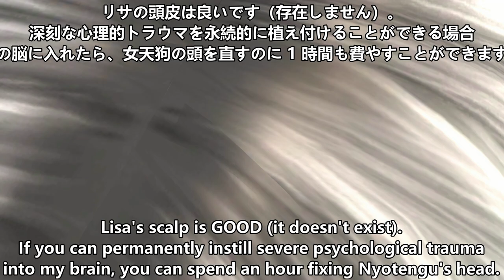Happy Birthday, リサ・ハミルトン Risa Hamiruton ラ・マリポーサ Lisa Hamilton La Mariposa | Examining Scalps #3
DOATEC_OFFICIAL と TeamNINJAStudio が Twitter で私をミュートするのに十分なエネルギーがある場合は、私が辛抱強く耐えてきた Dead or Alive Xtreme Venus Vacation の未完成の灰色のガンクの頭皮を修正するために、小さなことを 1 時間かけてやってもいいでしょう。
私の言うことを聞きたくないのですか？さあ、もっと大きな声で私の声が聞こえるでしょう！私のキャラクターの未完成の知恵遅れの頭皮を今すぐ直さないと、DOA ゲーム以外にもバッシングを始めるつもりです!

DOAXVVでは艶やかな髪で多少隠れていますが、灰色の長いスリットは健在です。
4年前、あなたは私のOCDをこれまでに到達したことのないレベルまで急上昇させました。あなたは私の心を絶えず邪魔してきたので、Wo Long: Fallen Nursing と DOAXVV から少し離れて、座って私のキャラクターの頭頂部を修正してください。彼女を直したくない場合は、Dead or Alive Xtreme Venus Vacation のサポートをやめてください。あなたは絶望的で孤独な人々からお金をだまし取っていますが、それを自分のゲームを磨くために使っているわけではありません。

あなたの最優先事項は、この忌まわしい行為を削除することです。
髪を下ろしたときに、この長く枝分かれした癌のような灰色のガンク状のスリット亀裂を彼女の頭から消去し、DOA5U の天狗姫のデフォルトの髪型の適切で無害な頭皮モデルを彼女に与えます。

この発達障害を持つ私の心を開くと同時に、あなたはその過程で私に耳恐怖症も与えてくれました。それらを見ていると、私は怯えてしまいました。
私の精神が回復し始めるまで約1年かかりました。極度の過敏症は治まりましたが、私は今、刺激を受けやすい状態になっています。それはすべて、あなたが利己的で怠け者で、ビデオ ゲームのデザインに権威ある影響力を持つ資格がないからです。
怒っていますか？タフ！私はあなたの幸せな人生を邪魔しているのでしょうか？あなたは私の人生に障害を与えましたが、私はすでに軽蔑しており、決して求めていませんでした。

私には正義があります。あなたが彼女にしてきたことを取り消してくれるから、私は少しでも安心できるのです。

This isn't about me wanting DOA Dimensions ported to the Switch with an option for 4-way hold and 5-round matches because I'm bored.  It's bigger than that.  This is about you physically hurting me and impacting me for the rest of my young life.  Whether it's in this life or the afterlife to come, you're not gonna get off easy, I promise you.
Tags: dead or alive 7 6 fighters evolution doa6fe doa6++ doa7 koei tecmo games america hardcore plus designer developer
Tags: dead or alive 7 6 fighters evolution doa6fe doa6++ doa7 designer gameplay mod update online lobby rant match review patch notes studio デッド オア アライブ doa balance patch steam pc PC  koei tecmo team ninja playtester チームニンジャ team ninja 株式会社テクモ tecmo 株式会社コーエーテクモホールディングス koei tecmo デッド オア アライブ doa dead or alive 6 spectating spectator spectate かすみ 霞 Kasumi ハヤテ hayate
nyafighter8101 nyamiyamafighter fightersupreme doafighter3 アイン Ain ein デッドオアアライブ5 ラストラウンド Deddo oa Araibu Faibu Rasutoraundo dead or alive 5 last round comparison character select theme walk out in intros perfect top plays compilation ost original soundtrack
doa dead or alive チームニンジャ team ninja 株式会社テクモ tecmo 株式会社コーエーテクモホールディングス koei tecmo 死んでも生きても (doa translated) vs デッドオアアライブ6 Deddo Oa Araibu Shikusu DOA6 デッド オア アライブ エクストリーム3 Deddo oa Araibu Ekusutorīmu Surī DOAX3 デッド オア アライブ エクストリーム ヴィーナス バケーション DOAX venus vacation doaxvv ryona gravure デッドオアアライブ3 Deddo Oa Araibu Surī DOA3 デッドオアアライブ4 Deddo Oa Araibu Fō DOA4 cutscene cinematic movie ending credits cgi animated story mode akira yuki 結城 晶 Yūki Akira サラ・ブライアント Sara Buraianto Sarah Bryant ジャッキー・ブライアント Jakkī Buraianto Jacky 陈佩 陳佩 Chén Pèi パイ・チェン Chen Pai Chan Arufa Ichi-Gō-Ni Alpha-152 レオン Reon Leon reveal handsome compilation all scenes chinese japanese dub tag extended trailer story modes last round ultimate plus デッドオアアライブ5 アルティメット Deddo oa Araibu Faibu Arutimetto dead or alive 5 ultimate arcade doa5ua doa5lr last round launch ryona ost soundtrack music theme uncensored english voice 4k hd rant 元福 Yuán Fú ゲン・フー Gen Fū Fu hole
霞 かすみ Kasumi ザック Zakku Zack エレナ・ダグラス Erena Dagurasu Helena Douglas ティナ・アームストロング Tina Āmusutorongu Armstrong バース・アームストロング Bāsu Āmusutorongu Bass "Guess we're gonna find out!" | ミラ Mira Mila あやね 綾音 Ayane クリスティ Kurisuti Christie  リグ Rigu Rig 瞳 ヒトミ Hitomi 丽凤 麗鳳 Lìfèng Lei Fang レイ・ファン Reifan Leifang 李强, 李強 Lǐ Qiáng ジャン・リー Jan Rī Jann Lee バイマン Baiman Bayman ディエゴ Diego  隼 龍 Hayabusa Ryū 龍・隼 リュウ・ハヤブサ Ryu  疾風 ハヤテ Hayate  "Bigger isn't always better, you know!" | マリー・ローズ Marī Rōzu まりぃ・ろーず Mari Rozu Marie Rose  "Why am I... so hot?" ほのか Honoka  "I don't need to explain myself to you" | NiCO  心 こころ Kokoro  リサ・ハミルトン Risa Hamiruton ラ・マリポーサ Ra Maripōsa Lisa Hamilton La Mariposa   クーラ・ダイアモンド Kūra Daiamondo Kula Diamond  "You came!..." "Nippon-Ichi!" | 不知火 舞 Shiranui Mai  カスミ α フェーズ・フォー Kasumi Arufa Fēzu Fō Phase 4  女天狗 Nyotengu  雷道 Raidō ライドウ Raidou  エリオット Eriotto Eliot  布莱德王, 布萊德王 Bùláidé Wáng ブラッド・ウォン Buraddo Uon Brad Wong 紅葉 もみじ Momiji レイチェル Reicheru Rachel たまき Tamaki  井伊 直虎 Ii Naotora DMM.com LLC 合同会社 Keishi Kameyama 亀山 敬司 Kameyama Keishi Takanori Katagiri 片桐隆則 Yoichi Erikawa 襟川陽一 Fumihiko Yasuda 安田文彦 Wo Long Fallen Dynasty ウォーロン フォールン ダイナスティ Rise of the Ronin ライズ オブ ザー ローニン Raizu obu za rōnin 仁王2 Niō Tsū Nioh 2 リサ・ハミルトン Risa Hamiruton ラ・マリポーサ Ra Maripōsa Lisa Hamilton La Mariposa eyesore spam